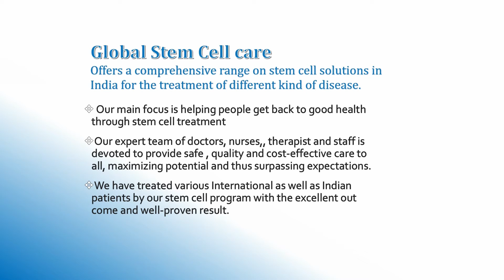Stem Cell Therapy in Orthopedic Disease | Avascular Necrosis of Femoral Head Bilaterally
DIAGNOSIS: Avascular Necrosis of Femoral Head bilaterally

PRESENTING ILLNESS:

28 years old male patient presented with a history of discomfort/pain primarily in the left hip joint for 4 years. He underwent surgery for Core decompression of the bilateral femoral head in October 2020. Karma Ayurvedic treatment is going on currently. He / his wife wishes to go for stem cell
therapy for his problem.

PAST MEDICAL HISTORY:

Not a Known hypertensive.

FAMILY HISTORY:

NAD

Orthopedic problems are disorders linked to the musculoskeletal system. They might involve the bones, muscles, cartilage, connective tissues, or joints. Orthopedic problems might be pathological like fracture, dislocation, and tumors; degenerative like osteoarthritis, and osteoporosis, or inflammatory autoimmune disorders like rheumatoid arthritis, gout, systemic lupus erythematosus (SLE). Long-term joint pain, and muscle, or tendon pain can be exasperating. These pains lead to some of the most common musculoskeletal complications and they can be because of strains, sprains, and overuse. The pain is most common on the shoulders, back, knees, hip, and ankles. It might be a worthy idea to seek medical support when the pain takes a bit longer to subside so you can decrease the chances of it developing into a more serious issue.

Orthopedic stem cell treatment deals with anything that is concerned with muscles, ligaments, and joints via stem cells. Any disorders that affect these three portions of the body involve an orthopedic surgeon. Some of these ailments include injuries and sicknesses of the knee, dislocated shoulders, torn cartilages, or foot pain.

Mesenchymal Stem Cells are the stem cells that are used to treat orthopedic conditions (MSCs). With specialist supervision and precautions, MSCs secrete growth factors and cytokines such as bone morphogenic proteins (BMPs), growth factor-transforming (TGF-), and vascular endothelial growth factor (VEGF) in addition to dividing into bone, skin, cartilage, ligament, or tendon cells (VEGF). These play an important role in angiogenesis, repair, cell survival, and proliferation. MSCs may also migrate to the site of tissue injury and modulate the inflammatory response8. Genetically modified MSCs are currently being designed for the long-term release of growth factors.

MSCs’ ability to extend into any kind of mesodermal tissue. They may then be prompted to develop precursor cells into bone, cartilage, muscle, tendon, and ligament tissues. The best and most dependable stem cell research hospital offers stem cell treatments for orthopedic disorders.

Global Stem Cell Care provides access to the safest, most effective stem cell treatments available today.

The Doctors working with Global Stem Cell Care have successfully delivered thousands of stem cell treatment plans. Global Stem Cell Care specializes in next-generation stem cell treatments and has many years of experience.

The team behind Global Stem Cell Care retains the independence needed to combine the best products, doctors, and facilities to guarantee the best possible advice and outcomes.

Global Stem Cell Care provides progressive, responsible healthcare to increase the quality of life with leading-edge, next-generation treatment providers, unique products, and services that are integrative, safe, and effective.

To know more about Avascular Necrosis of Femoral Head bilaterally and its treatment at Global Stem Cell Care, Please visit,

Working Hours

Monday – Saturday
8.00 AM to 8.00 PM

Consultation Hours
10:00 AM – 2:00 PM
3:00 PM – 7:00 PM